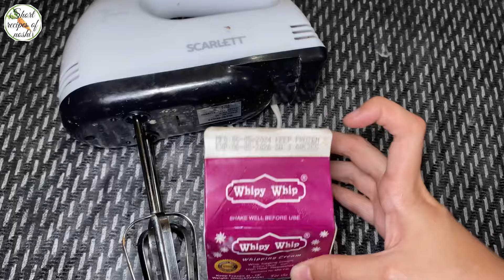3 ingredient dessert | Easy dessert ideas | Dessert recipe